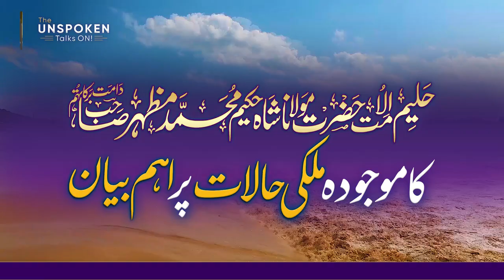🌊Important Bayan On Current Situation of Country ¦¦🎙️Hazrat Maulana Hakeem Mazhar Sahab دامت برکاتہم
Important Bayan On Current Situation of Country ¦¦ موجودہ ملکی حالات پراہم بیان
حلیم الامت حضرت اقدس مولانا شاہ حکیم محمد مظہر صاحب دامت برکاتہم 🎙️